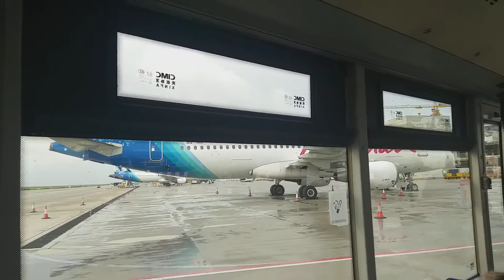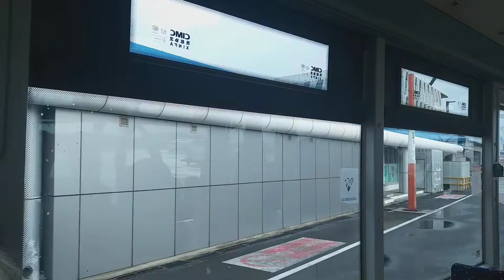Аэропорт Мальдивы. Город Мали.